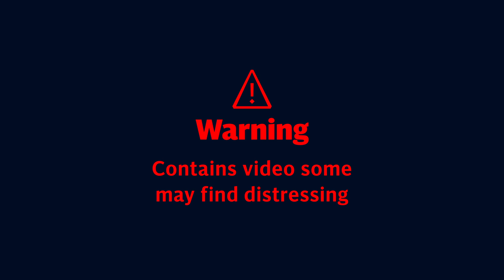'Brutal' CCTV shows man's throat slashed at pub before international manhunt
The family of a murder victim have allowed graphic footage of their son’s last moments to be released to warn about the dangers of knife crime.

Shane O’Brien went on to become Britain’s most wanted man after he slashed the neck of 21-year-old Josh Hanson in a bar in west London. O’Brien then chartered a private plane before spending three and a half years on the run.

Police launched an international manhunt but O'Brien, 31, continued to evade the police until he was arrested in Romania and brought back to Britain in April.